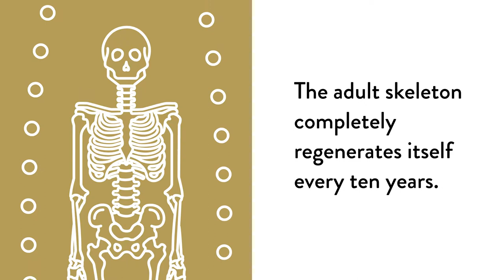Basic Bone Nutrients by Thorne